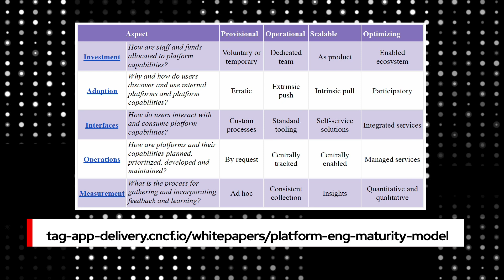OpenShift Commons: How to Support Developers with Platform Engineering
Abby Bangser, principal engineer of Syntasso, discusses the benefits of and considerations for building out an internal platform for enterprises.  The Cloud Native Computing Foundation (CNCF) Platforms Working Group, recently released a white paper called "Platform Engineering Maturity Model."